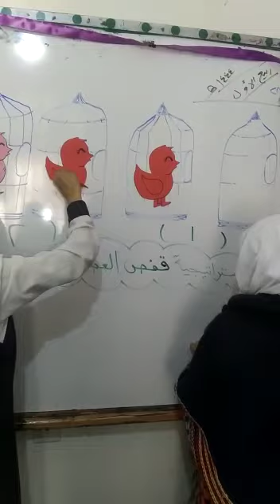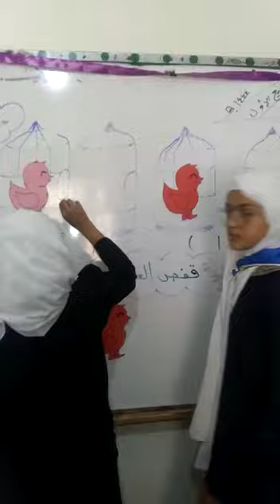إستراتيجيةقفص العصفور حل المتراجحات من الدرجة الاولى أهاله المنيفي مدارس النموذجيةاليمنيةالمركز